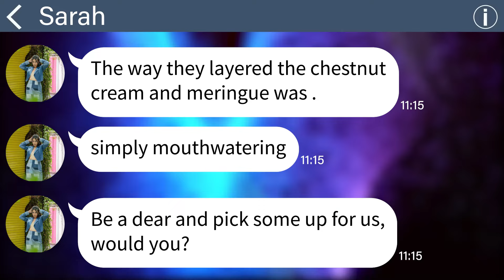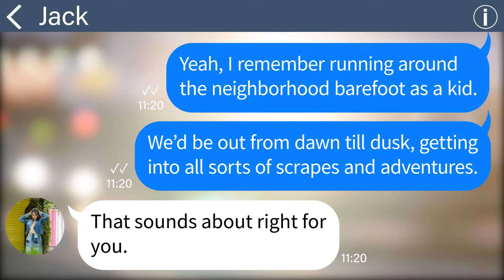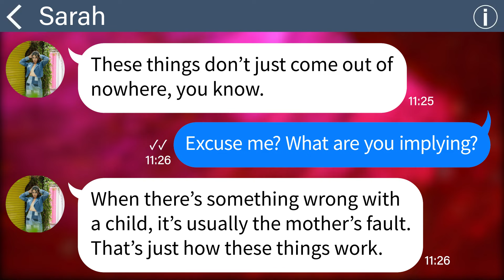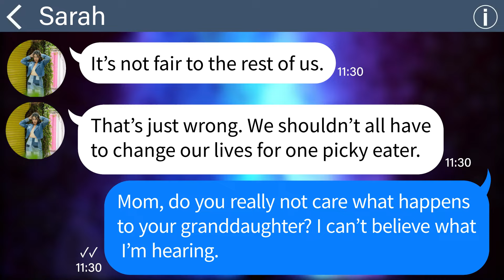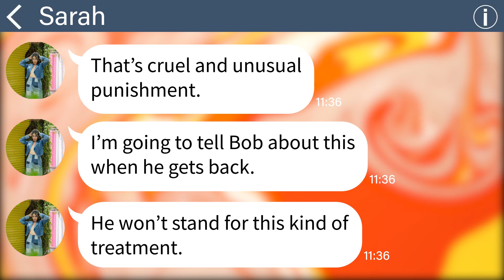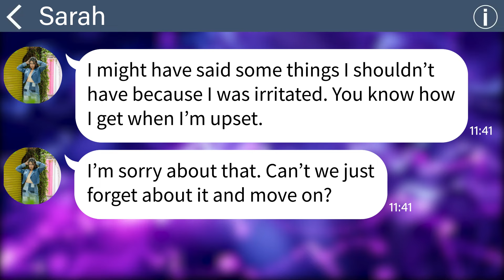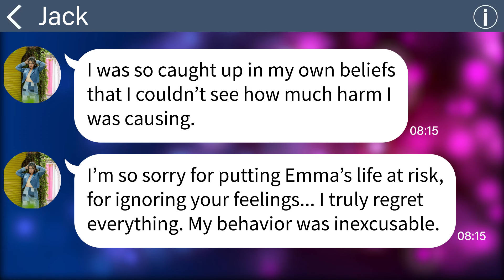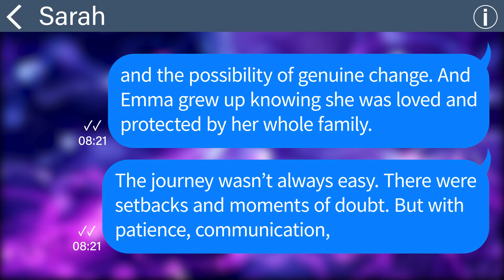【Apple】MIL mixes egg in allergic grandchild's food: "Sorry! LOL"... My rage brings consequences!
Welcome to AirPro Text!

*This is the only official channel for these stories.